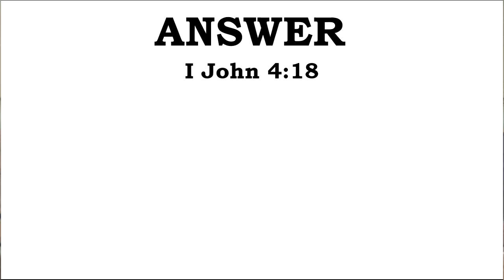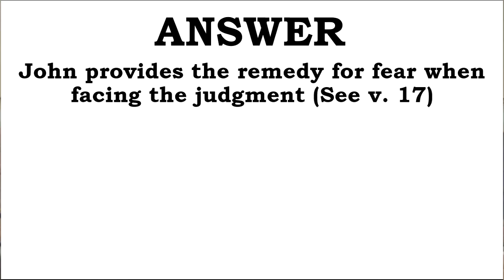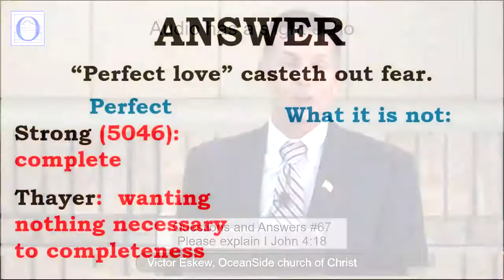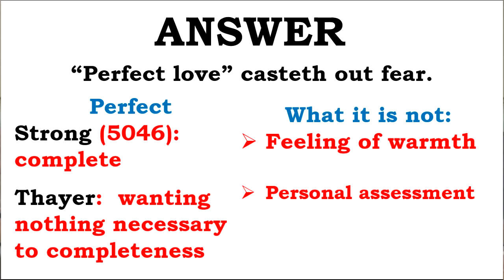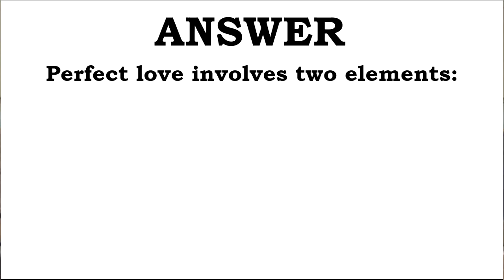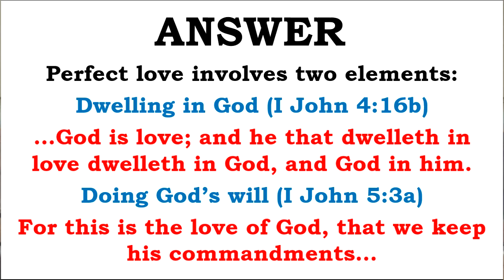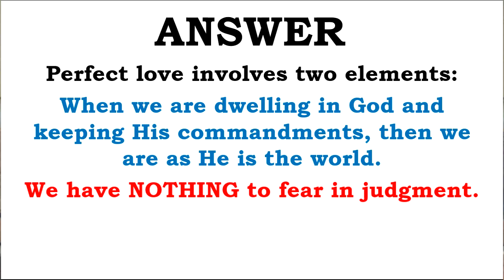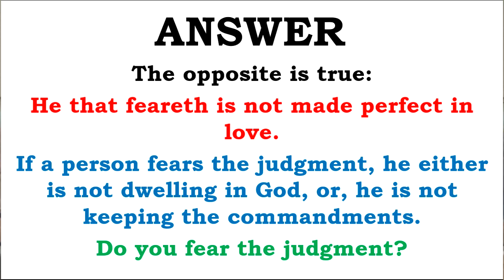Please explain 1st John 4:18 (Question 1 of 3)